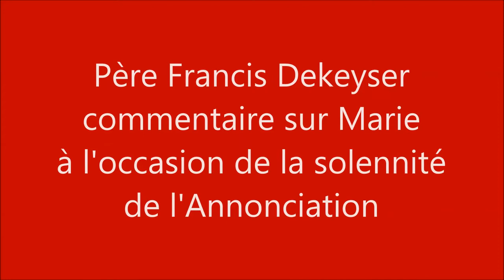Marie, Sainte Mère de Dieu, sauve-nous !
Commentaire sur Marie du Père Francis Dekeyser